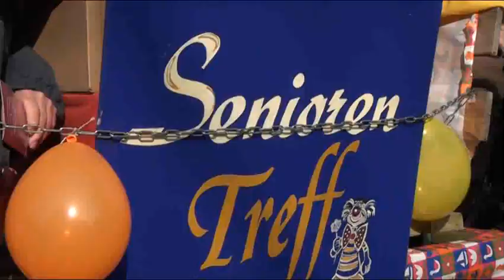Der Faschingsumzug - Karneval in Landau / Pfalz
Der Faschingsumzug durch Landau in der Pfalz. Auch 2011 warten die Landauer nicht auf Rosenmontag, sondern starten, wie jedes Jahr Ihren närrischen Festumzug schon Samstag zuvor durch die Innestadt. Schönnes Wetter und um die 10.000 Besucher mehr als 2010 liesen ausgelasene Karnevalsstimmung aufkommen. Helau und Galau Landau.